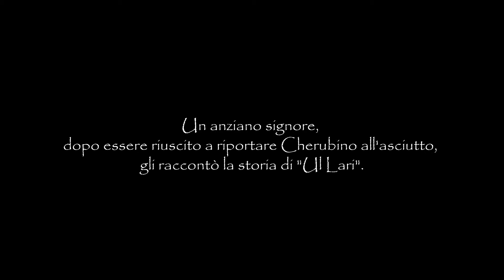ul lari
ul lari, lariosaurus